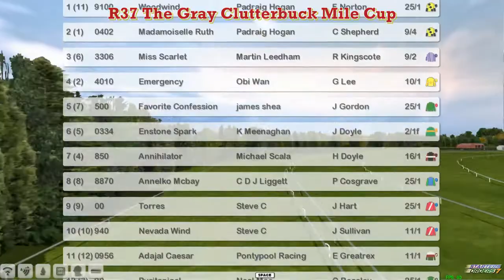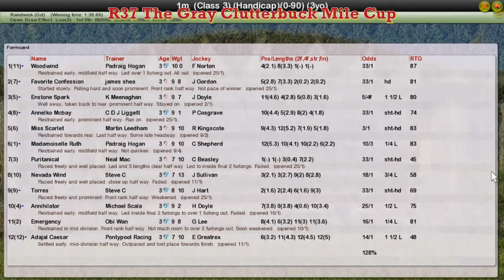FR WK5 R37 The Gray Clutterbuck Mile Cup